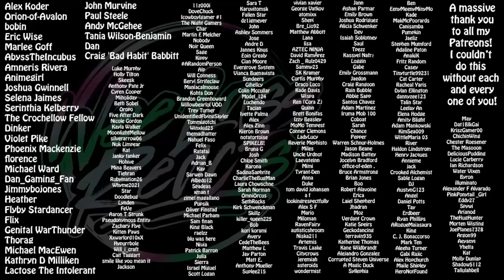I'm Getting SUS!! Steven Universe s1 Eps 17&18 Lion 2 The Movie & Beach Party Reaction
Want merch? I got you covered

Other channel: Wee Scottish Lass

00:00 - 02:27 - Intro & Predictions
02:28 - 20:32 - Reaction
20:33 - 21:44 - Outro & Thoughts